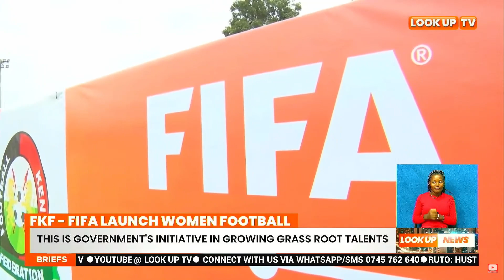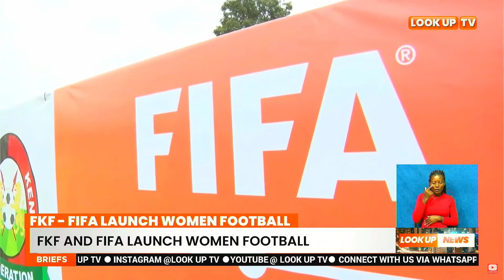FKF - FIFA launch women football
FKF President Nick Mwendwa on Thursday launched the FIFA-FKF women's football campaign at Kasarani Annex. The campaign aims to nurture young girls' football talents, especially in counties.